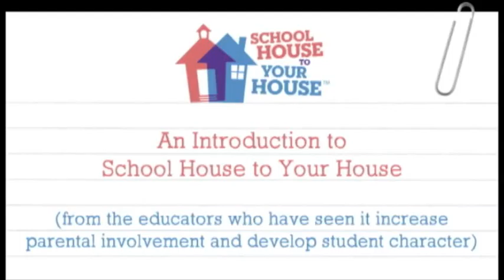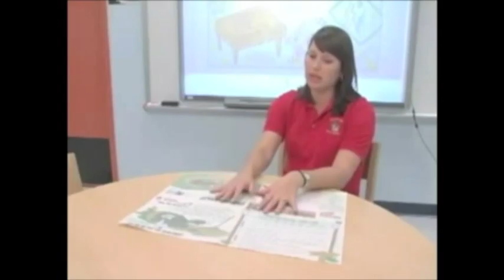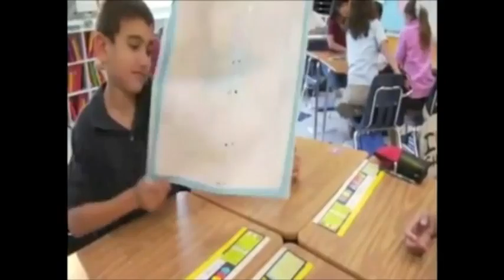About SH2YH final iMovie